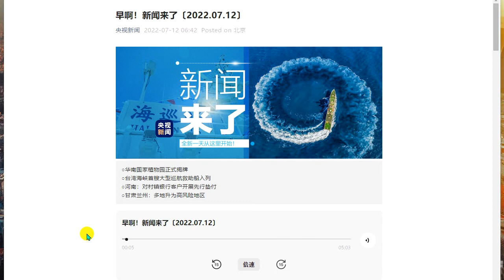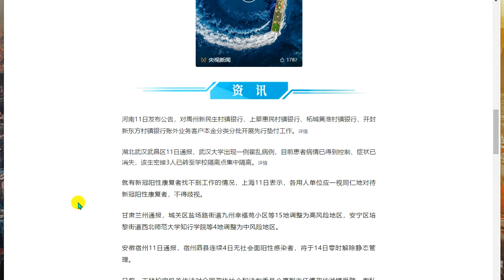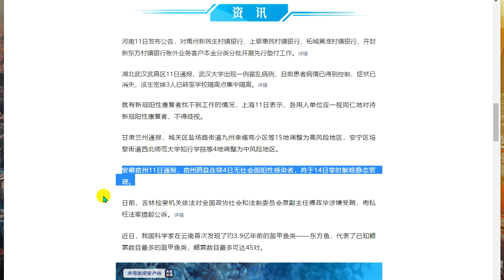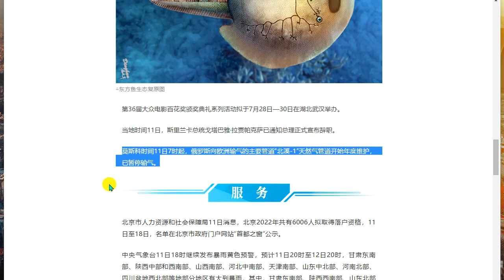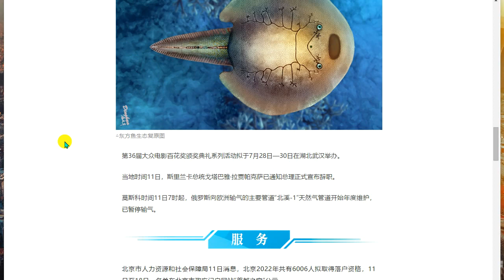2022年7月12日 星期一 听今天的汉语报纸.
朝！これがニュースです[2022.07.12]

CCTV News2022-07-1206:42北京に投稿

○中国南部植物園が正式に発表されました
○台湾海峡初の大型クルーズ救助船が上場
○河南省：地方銀行の顧客に対する前払い
○甘粛省蘭州市：多くの場所が高リスク地域に昇格しています

11日、財務省と緊急事態管理省は、洪水制御と干ばつ救援において地方自治体を支援するために、2億7000万元の中央自然災害救援基金の緊急事前割り当てを行いました。

教育省、工業情報技術省、国家知的財産局は最近、共同で通知を発行し、1,000を超える大学の科学技術の進歩と産業の発展を支援および提供するために5年間を費やすことに努めました。 10,000以上の企業があり、学校と企業の緊密な統合を共同で推進しています。

穀物・材料保護区の州政府による最新の発表によると、私の国の主要な生産地域は3000万トン以上の小麦を購入し、購入の進捗率は40％を超えています。

11日、私の国で2番目の国立植物園である南シナ国立植物園が広州に開園しました。計画されている総面積は319ヘクタールで、生息域外保全下にある17,000種以上の植物があります。

11日、福建省平潭で台湾海峡初の大型クルーズ救助船であるHaixun 06が正式に就役しました。全積載量は6,600トンで、世界のすべての海域に到達できます。北極と南極。

河南省は11日、禹州新民生地方銀行、上蔡慧民地方銀行、柘城黄淮地方銀行、祥符新オリエンタル地方銀行のオフブックビジネス顧客の元本の前払いを一括で行うことを発表しました。

湖北省武漢市武昌区は11日、武漢大学でコレラの症例が発生したと報告しました。現在、患者の状態はコントロールされ、症状は消えています。学生は集中隔離のために学校隔離ポイントに移されました。詳細
新冠から回復した人々が仕事を見つけることができない場合、上海は11日、すべての雇用主が差別なく新冠の前向きな回復を扱うべきであると述べた。

甘粛省蘭州市は、城関区燕昌路街の九州興福源共同体を含む15箇所が高リスク地域に調整され、安寧区西北師範大学の志興大学を含む4箇所が中規模に調整されたと発表した。 -リスクエリア。

安徽省宿州市は11日、宿州市泗県で4日間連続して社会的陽性感染がなかったことを発表し、静的管理は14日の0:00に解除されます。

数日前、吉林検察院は、賄賂を受け取り、個人的な利益のために法案を曲げた疑いで、中国人民政治協商会議の全国委員会の社会法務委員会の元副局長である傅政華を起訴した。

最近、中国の科学者が雲南省で約3億9千万年前に初めて装甲魚を発見しました。これは既知の鰓嚢の数が最も多い装甲魚であり、鰓嚢の数は最大45ペアに達する可能性があります。

画像△東洋魚の生態復元図

第36回人気映画百花賞授賞式は、7月28日から30日まで湖北省武漢で開催される予定です。

現地時間11日、スリランカのGotabaya Rajapaksa大統領は、首相に正式な辞任を通知した。

モスクワ時間11日の7:00から、ロシアからヨーロッパへの主要なガスパイプラインである「North Stream-1」天然ガスパイプラインが毎年のメンテナンスを開始し、ガスの輸送が停止されました。

北京市人力資源和社会保障局は11日、北京の合計6,006人が2022年に和解の対象となると報告した。11日から18日まで、リストは北京市政府のポータルWebサイト「The首都の窓」。

中央気象観測所は、11日の18:00に黄色の暴風雨警報を発し続けました。11日の20:00から12日の20:00まで、甘粛省南東部、陝西省中部および南西部、山東省南部、中央部河南省北部、山東省中部、北部、天津南部、河南省南部、四川盆地北西部などで大雨が降った。その中でも甘粛省南東部、陝西省南西部、北部、山東省東部。

中央気象観測所は11日18:00に高温オレンジ警報を発し続けた。12日の日中、安徽省、浙江省中部と南部、上海、湖北省西部と南東部、湖南省北部と東部、江西、浙江、福建省の大部分、四川盆地南東部、重慶湖北省北東部などの一部の地域の最高気温は37〜39°Cであり、江蘇省南部では地域の気温が40°Cを超えることがあります。上海北部、浙江省南部、四川盆地南東部、重慶中部および西部、および北部。

▌この記事の出典：CCTV News WeChat公式アカウント（ID：cctvnewscenter）